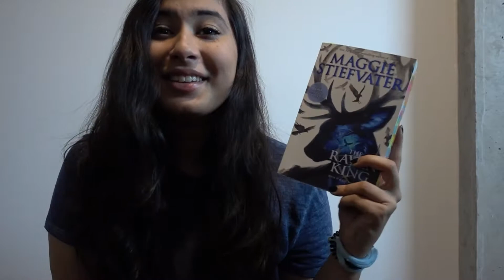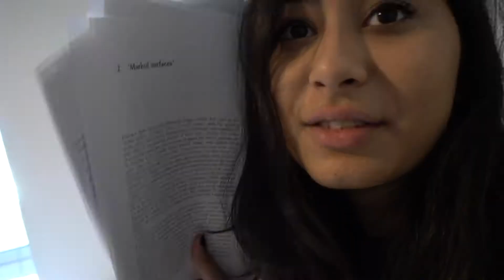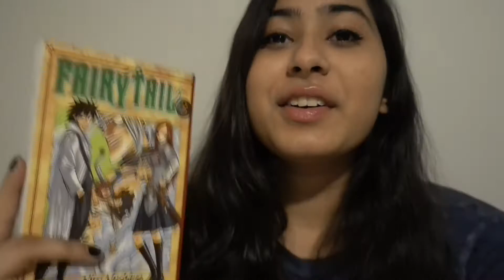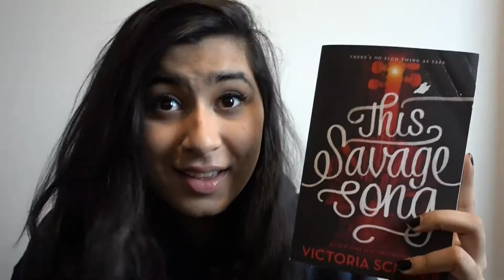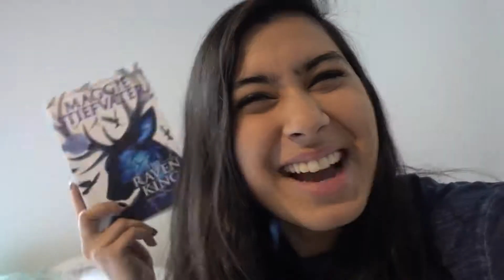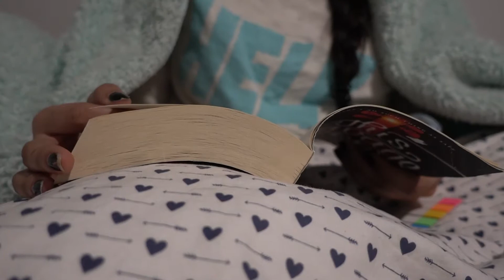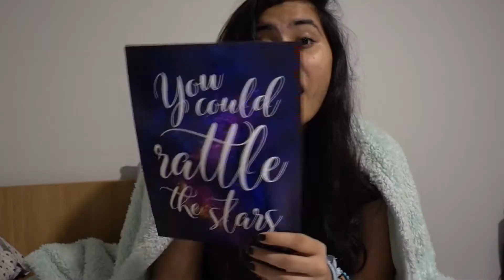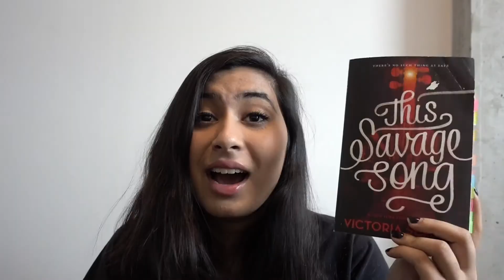BOOKISH MAIL, READING THREE BOOKS & LOTS OF RANTING| Reading Vlog #1: 7th - 9th November, 2018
Clearly I like to rant.
But I also love to read.
Hi, I'm bad at these description thingies, but I hope you enjoy!